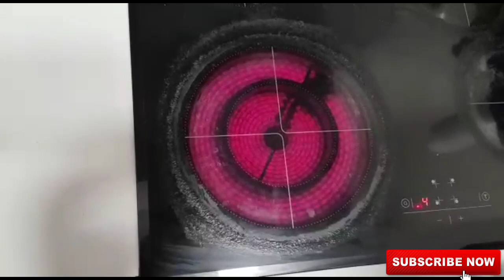NYAMA KAVU/JINSI YA KUPIKA NYAMA KAVU [BEEF CURRY] WITH ENGLISH SUBTITLES /Tajiri's kitchen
Ingredients
1 kg meat
1 tsp turmeric
1 tsp cumin
1 tsp garam masala
1 tsp black pepper
1 tsp chili
1 tsp parsley powder
1 tsp curry powder
1 large onion
1 bell pepper
1 tbs garlic and ginger paste
lemon
oil
salt